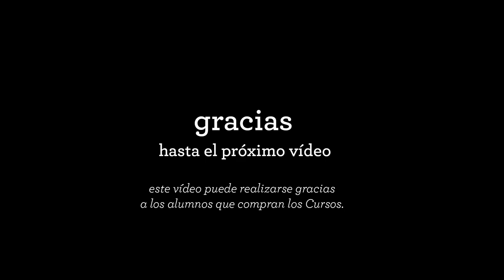El arte de saber parar (y ser precavido) | Juan Linares | Dibujo | Acuarela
Cuántas veces te ha pasado que lo veías venir y…al final pasó, pues a mí también y aquí te lo explico.

• Materiales e imágenes en el BLOG •

Diario de la Creatividad frente la adversidad

¡¡¡Entre todos vamos a intentar que esto pase de forma creativa!